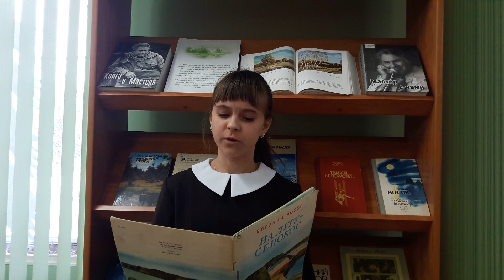Отрывок из рассказа «На лугу — сенокос» в исполнении Головиной Анны